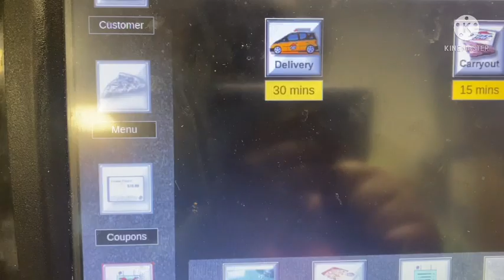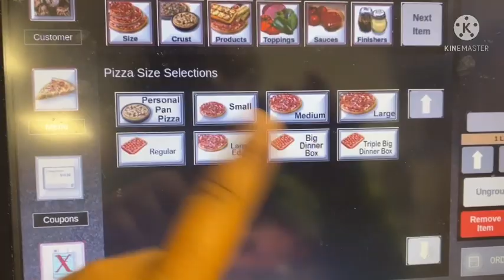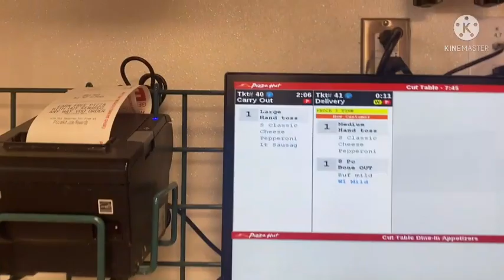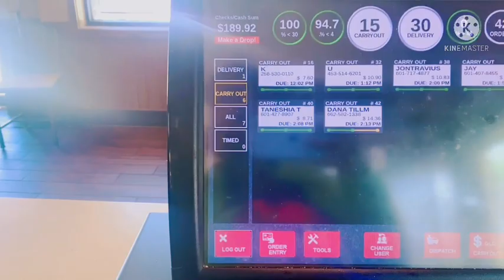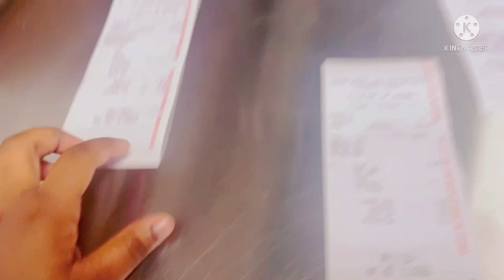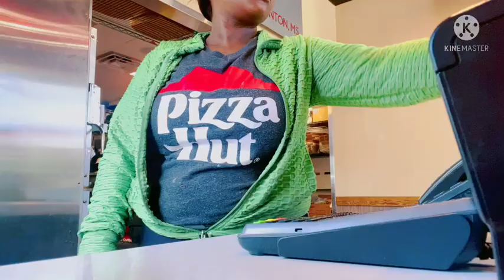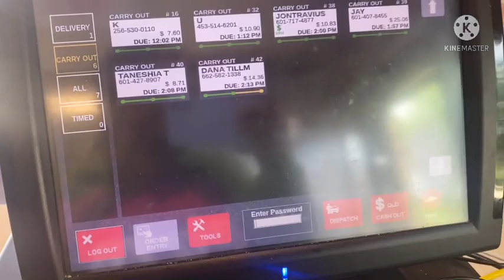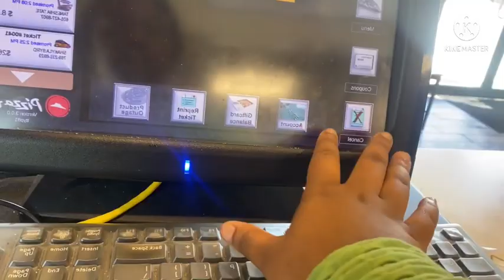Pizza Hut vlog / come work with me